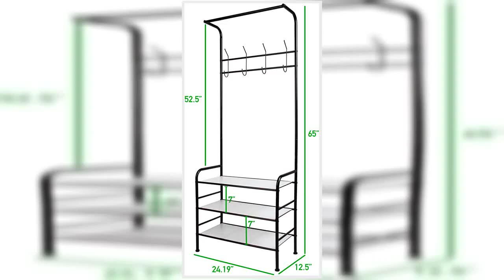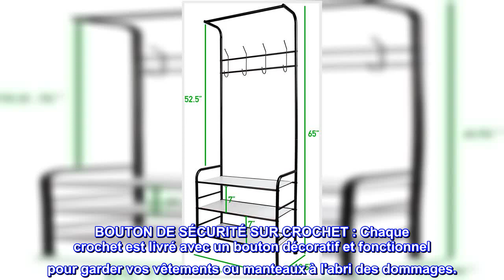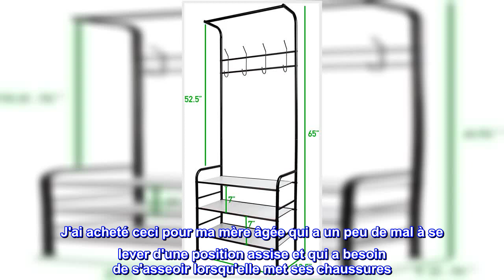Bon produit - Mind Reader manteau en métal, étagère à chaussures, sacs à main, écharpe, étagère org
Bon produit -  Mind Reader manteau en métal, étagère à chaussures, sacs à main, écharpe, étagère organisateur, noir

Métal
AUTOPORTANT : Ce porte-manteau est autoportant et mobile. Contrairement aux porte-manteaux muraux, il n'est pas nécessaire d'endommager vos murs. Placez n'importe où et déplacez-vous comme vous le souhaitez.
ÉTAGÈRES À TROIS NIVEAUX : Ce porte-manteau n'est pas livré avec un mais trois niveaux d'étagères organisationnelles. Plus d'étagères signifient plus d'espace pour organiser les articles et leur donner une maison.
Deux niveaux de crochets : la partie cintre est livrée avec 2 niveaux de crochets pour doubler les articles que vous pouvez accrocher et ranger.
MULTI-USAGE: Idéal pour accrocher des manteaux et autres vêtements d'extérieur ainsi que des accessoires tels que des sacs à main et des écharpes. Les étagères peuvent être utilisées pour ranger les chaussures, le matériel de lecture et tout autre petit objet.
SPÉCIFICATIONS : 12,5 (L) x 24,2 (L) x 65 (H) pouces, 12,43 livres. Dimensions du sol à la première étagère (22,05 po H)
BOUTON DE SÉCURITÉ SUR CROCHET : Chaque crochet est livré avec un bouton décoratif et fonctionnel pour garder vos vêtements ou manteaux à l'abri des dommages.
ACCUEIL : parfait comme étagère à chaussures pour l'entrée comme zone d'atterrissage pour les vêtements d'extérieur, les sacs, les clés et bien plus encore. Idéal aussi pour la chambre à coucher comme portemanteau.
ÉCOLE et BUREAU : Utilisez-le dans la salle de classe pour organiser les affaires des élèves ou apporter une touche élégante au bureau. Accueillez clients et invités avec ce support pour ranger leurs affaires.
ORGANISATEUR D'ÉCONOMIE D'ESPACE : À 12,5 x 24,2 pouces, il ne prendra pas trop de place tout en gardant vos affaires bien rangées et organisées.
Facile à nettoyer : fabriqué en métal, c'est un jeu d'enfant à nettoyer.

Grande hauteur et solide
J'ai acheté ceci pour ma mère âgée qui a un peu de mal à se lever d'une position assise et qui a besoin de s'asseoir lorsqu'elle met ses chaussures. J'avais peur que ce soit trop bas mais c'est une hauteur parfaite ! Il supporte facilement son poids fragile et je soupçonne la plupart des individus de poids moyen. La qualité est bien meilleure que ce que j'imaginais